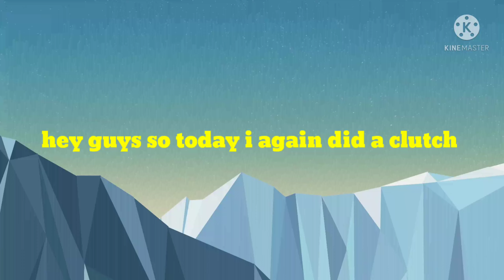OP 🔥 BY DEVIL DEWANSHU